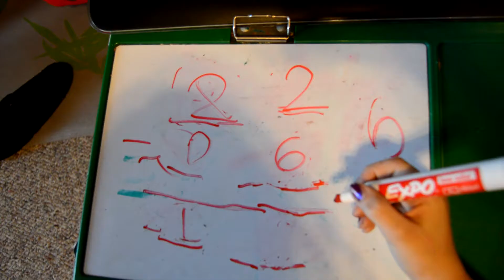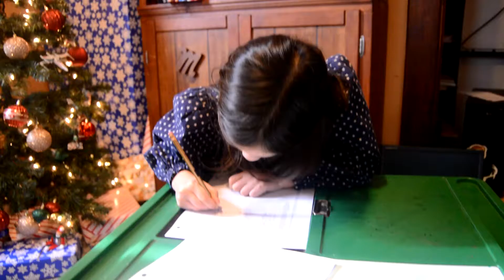November - December 2016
While we've been homeschooling (in winter) we're not to persistant on taking videos (or pictures) as much as the summer.  There's just not too much exciting going on.  But we'll try harder. I had to put these months together. Enjoy! There's some Christmas footage coming up soon though!